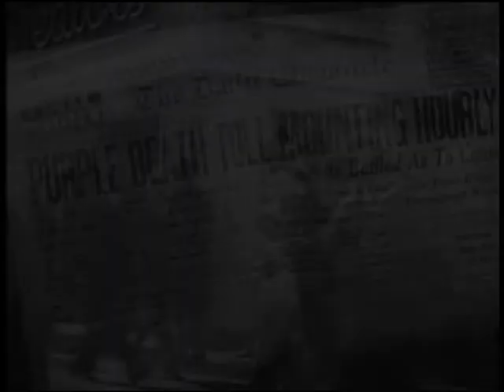Flash Gordon Trailer on The Unexplained Channel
Classic, beloved and seminal Saturday morning serial, now showing on The Unexplained Channel, Sky 201!